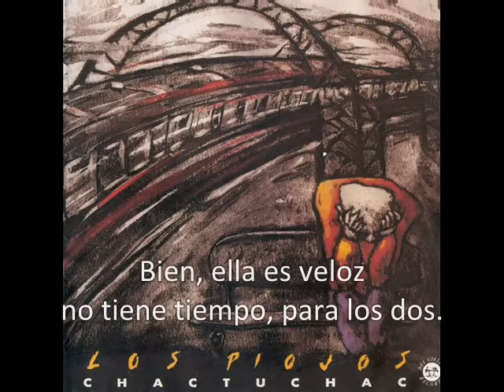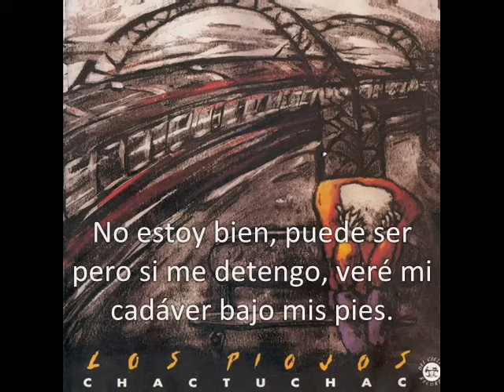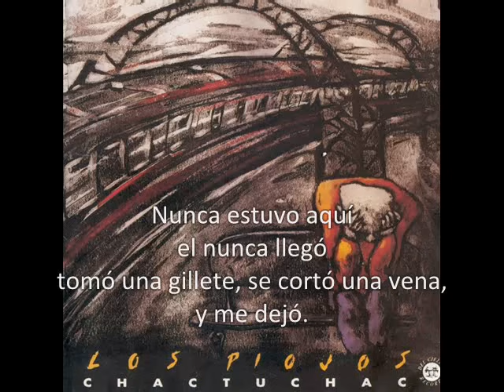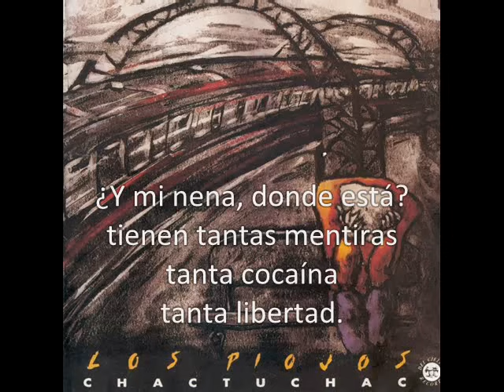Los Piojos - Llévatelo (Con letra)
El propósito de éste vídeo es sólo escuchar música con su respectiva letra, y no infringir con los derechos de autor.
Canción: Llévatelo
Álbum: Chac tu chac (1992)

Andrés Ciro Martínez (voz y armónica)
Daniel "Piti" Fernández (guitarra y coros)
Gustavo "Tavo" Kupinski (guitarra y coros)
Miguel Ángel "Micky" Rodríguez (bajo y coros)
Daniel Buira (batería)